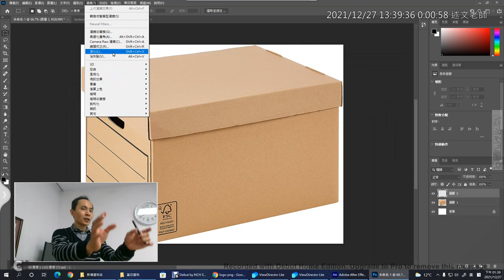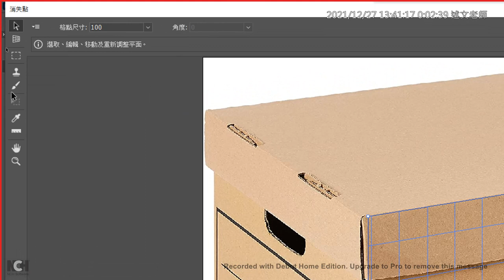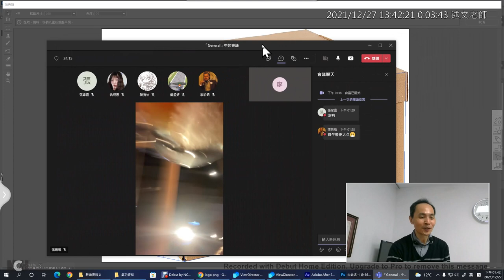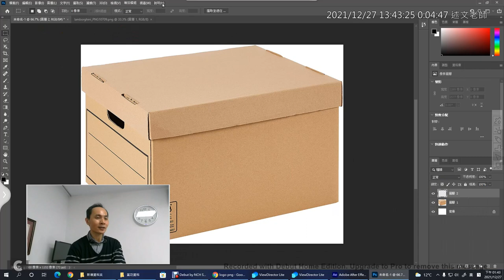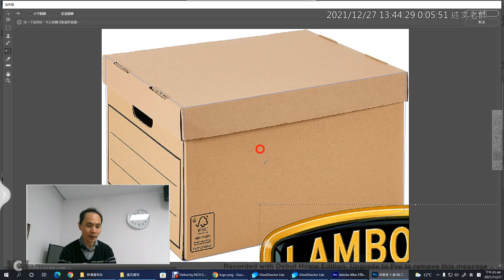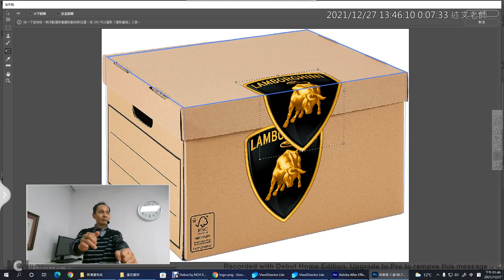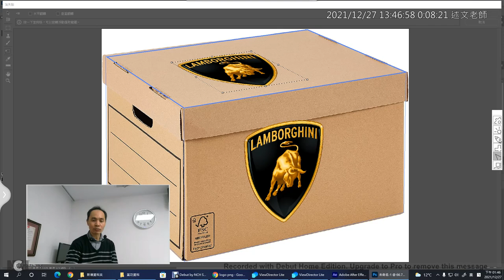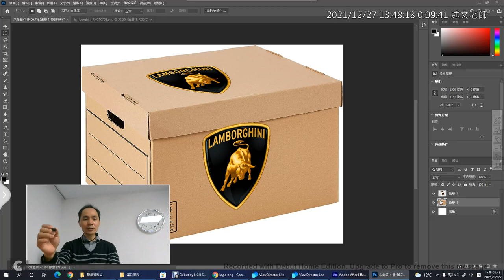02：Photoshop 消失點3D包裝應用